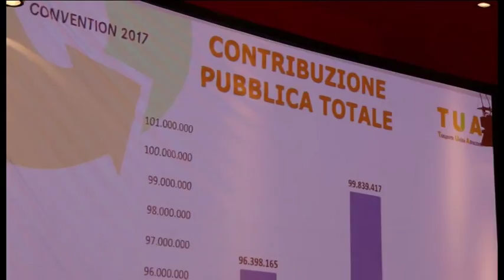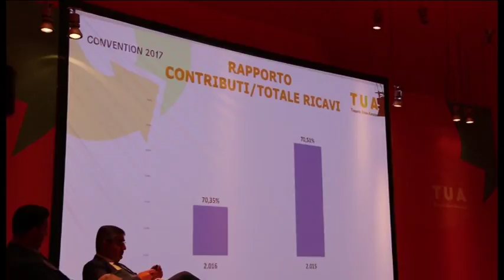Il bilancio di TUA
Il socio unico di Tua Spa, Regione Abruzzo, ha approvato il bilancio d'esercizio 2016 dell'azienda unica di trasporto abruzzese. 27 milioni i passeggeri trasportati e circa 37 i milioni di chilometri percorsi da TUA. Soddisfatto della gestione Tonelli il presidente della Regione Luciano D’Alfonso che ascoltiamo nell’intervista